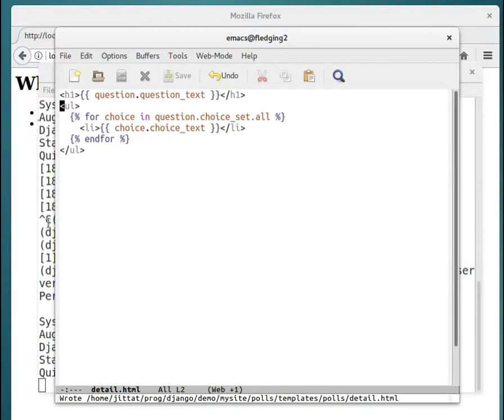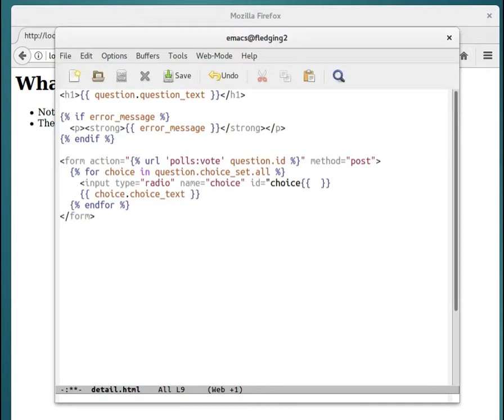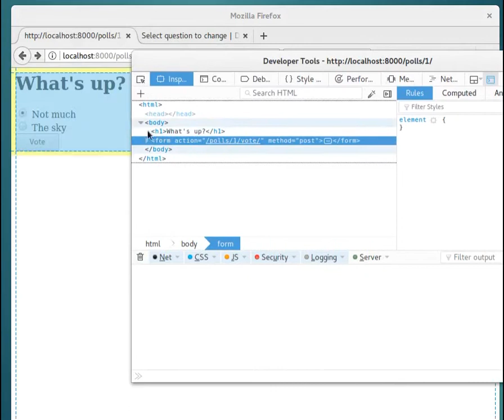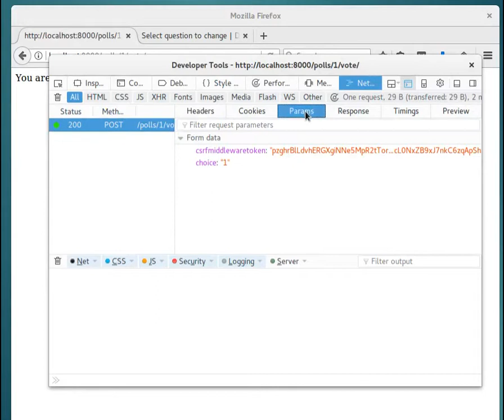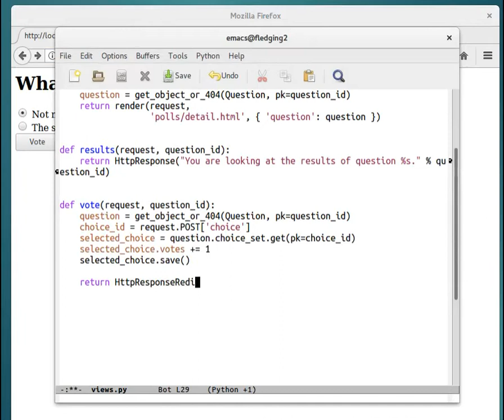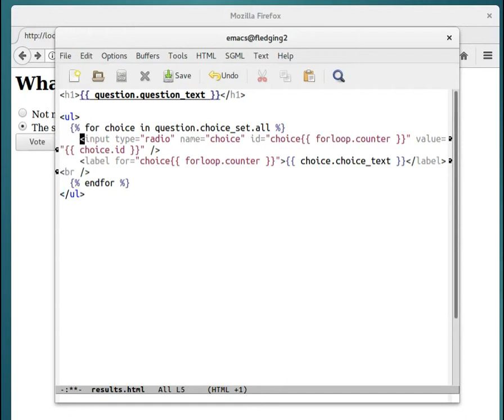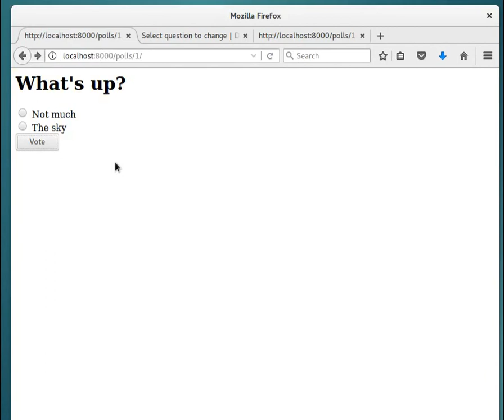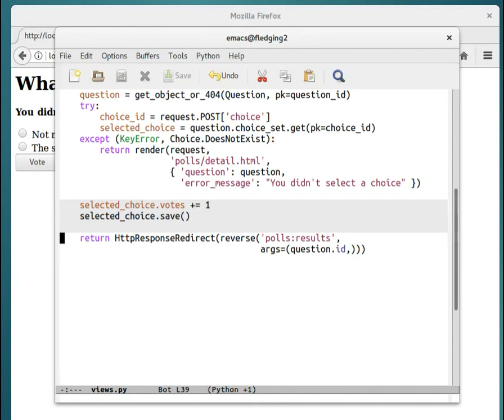Django Tutorial 4 (ตอน 1)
แนะนำ Django ตาม Tutorial 4 ที่ เฉพาะส่วนการจัดการ form